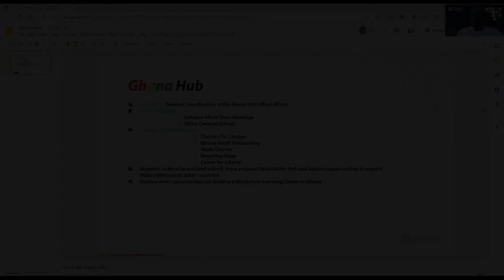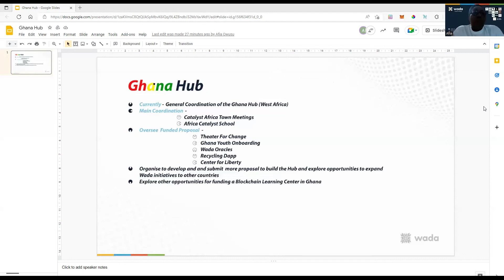Wada Quarterly Sept. Edition (Presented by Afia)